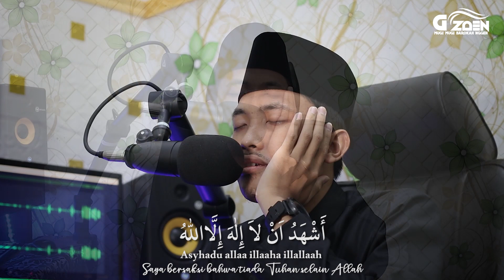Adzan Rast Versi Vocalis Banjari Jawa Timur || Ust. Viki Ramadhan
Jika Video ini bermanfaat bisa langsung :

▫️ KOMENTAR
INGIN BELAJAR IBADAH?
Langsung Kunjungi Channel Terbaru Saya
(٢x) اَللهُ اَكْبَرُ،اَللهُ اَكْبَرُ
Allaahu Akbar Allaahu Akbar (2x)
Allah Maha Besar, Allah Maha Besar
Asyhadu alla ilaaha illallaah (2x)
Saya bersaksi bahwa tiada tuhan selain allah
I bear witness that no God except Allah
(٢x) اَشْهَدُ اَنَّ مُحَمَّدًا رَسُوْلُ اللهِ
Asyhadu anna muhammadarosulullah (2x)
Saya bersaksi bahwa nabi Muhammad adalah utusan Allah
I bear witness that Muhammad is the Messenger of Allah
Hayya 'alashshalaah (2x)
Marilah Menunaikan ibadah Sholat
Hasten to prayer
(٢x) حَيَّ عَلَى الْفَلاَحِ
Hayya 'alalfalaah. (2x)
Marilah menuju kepada kejayaan
Hasten to success
(١x) اَللهُ اَكْبَرُ ،اَللهُ اَكْبَرُ
Allaahu Akbar, Allaahu Akbar (1x)
Laa ilaaha illallaah (1x)
Sebaik Baik Manusia adalah yang bermanfaat untuk Orang lain